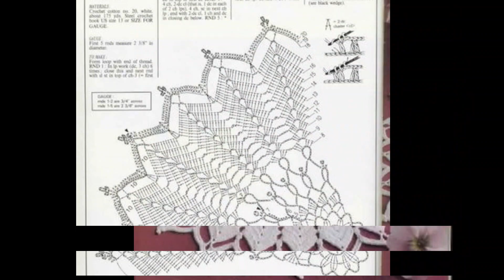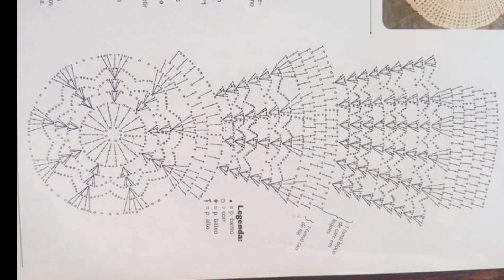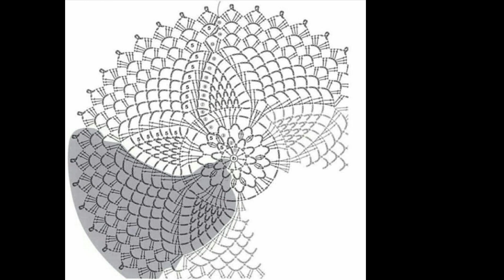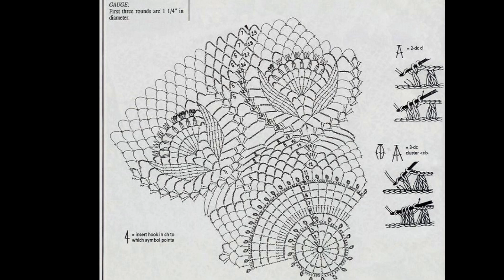Top class hand knitted crochet doily designs with graphics